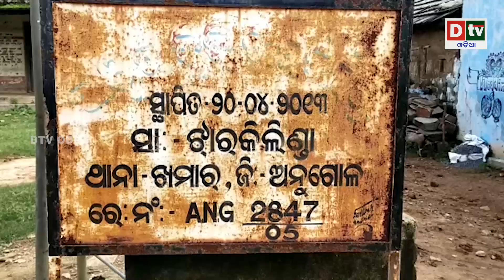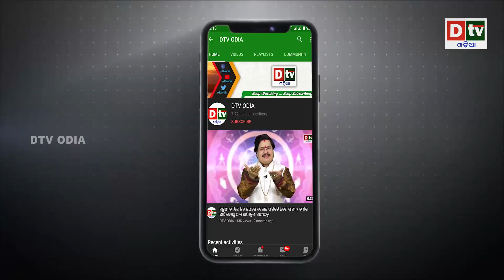ବଢୁଛି ହାତୀଙ୍କ ଦୌରାତ୍ମ୍ୟ | Odia news live updates